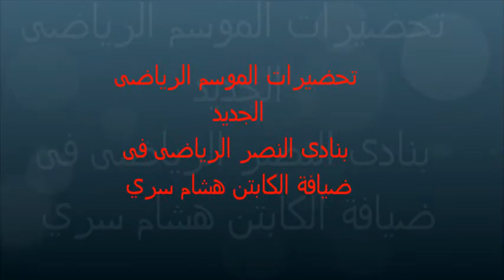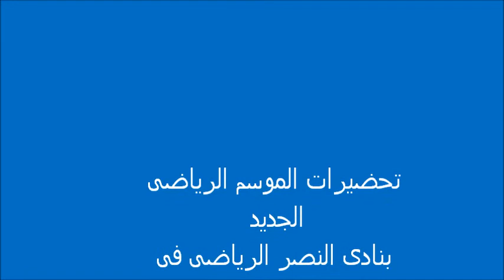تحضيرات الموسم الرياضى 4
تحضيرات الموسم الرياضى
الجديد
بنادى النصر الرياضى فى
ضيافة الكابتن هشام سري